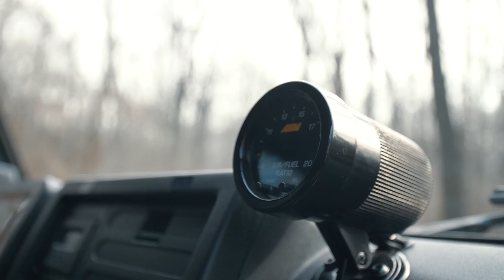Suzuki Samurai Supercharged | S3.1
STACS TV

Sezonul 3 incepe cu o super masina de offroad ce ar putea fi expusa la orice salon auto. Lucian ne prezinta al sau Suzuki Samurai.

GUEST: Lucian Trasca
CAR: Suzuki Samurai Supercharged